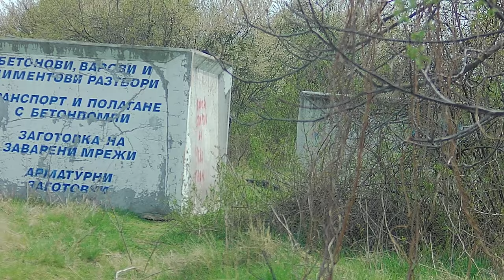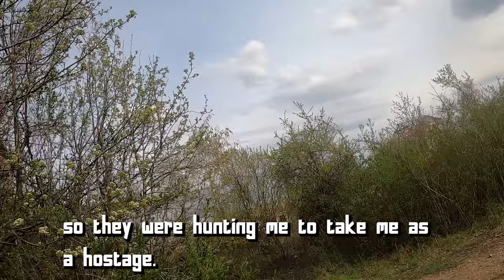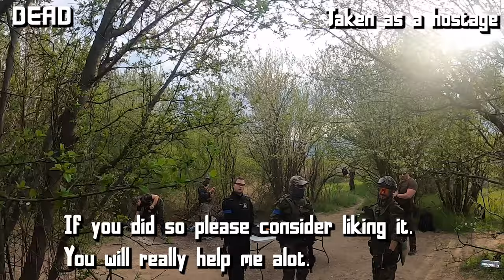Airsoft players wanted me as a hostage. Here is what happened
Hi guys!

If you enjoyed the video, consider liking it. In this way it will spread to more people and someday youtube can pay off my BBs and gas.

We had epic game with around 80 people
and insane milsim scenario. We had to plant a bomb but we had missing pieces and the airsoft players from the opposing faction had to capture us and exchange us for information.

I was playing with my battlebudy airsoft replica:
CYMA AK 045C with upgraded internal parts:
* 6.01 precise barrel
* ASCU Pro Electronic Trigger (Mosfet)
and some other stuff

Come on youtube, put this in your algo, these are fake guns!